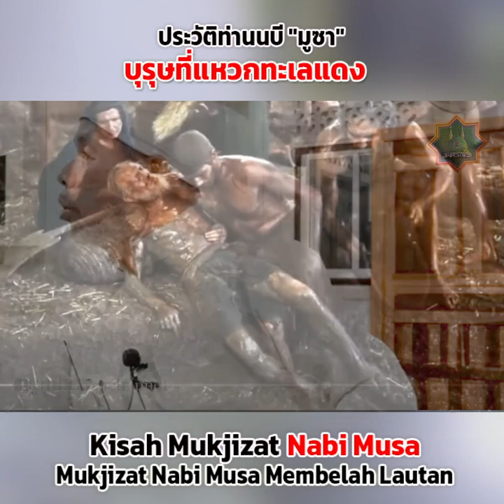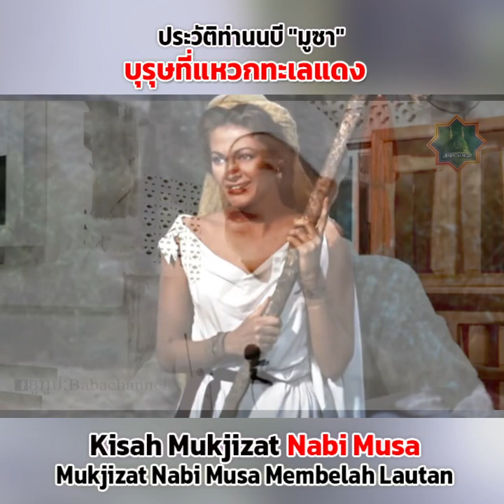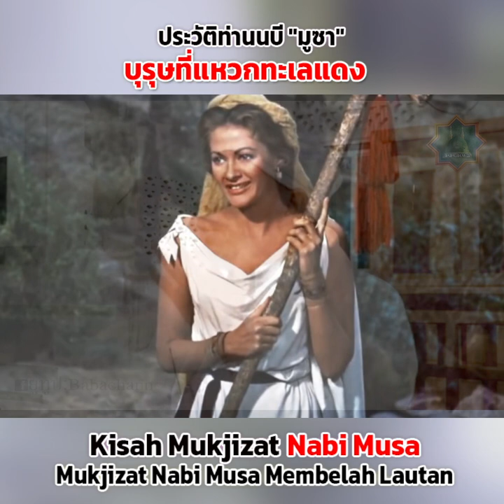บาบอโซ๊ะบางปอ l นบี "มูซา" - Kisah Nabi Musa Singkat, Mukjizat Nabi Musa Membelah Lautan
Kisah Nabi Musa Singkat, Mukjizat Nabi Musa Membelah Lautan

Barakallah fiikum.
Jazakumukallahu Khoiran.